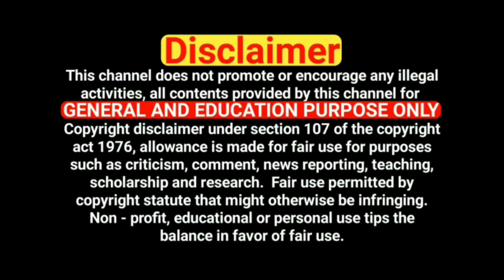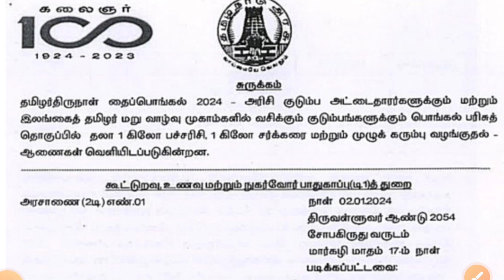magalir urimai thogai latest news in tamil nadu | magalir urimai thittam 2024